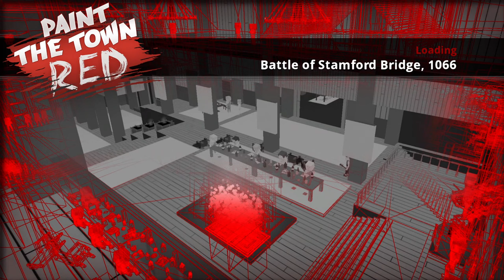Paint The Town Red - Battle of Stamford Bridge, 1066